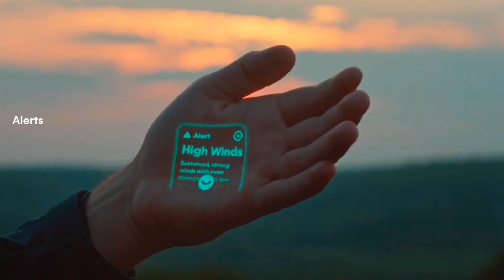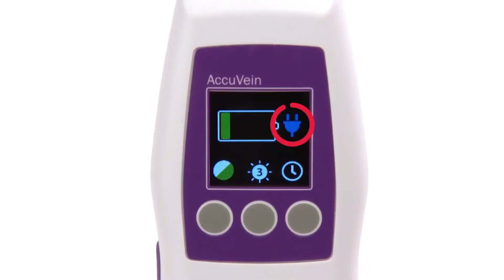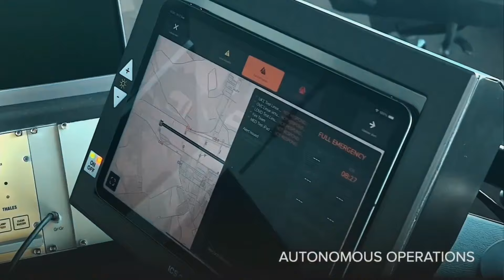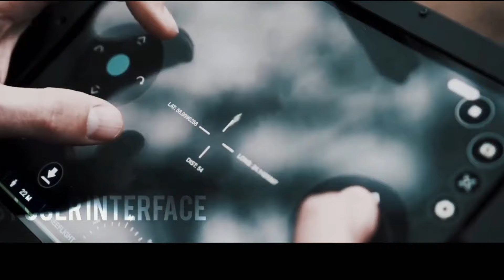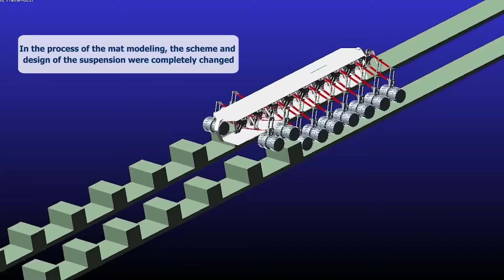CRAZY TRACKED VEHICLES THAT YOU HAVE TO SEE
CHAPTERS
00:00- Intro
00:14- Nissan Altimate - AWD
01:32- Tinger Track
02:31- Prinoth Raptor 100
03:34- Bronco ATTC
04:30- Ripsaw EV2
05:31- BVS 10 ATV
06:40- Storm MPV
07:58- Mudd Ox
09:09- Caiman Expert
10:05- Croc Lift
11:05- Mudd Trax
12:11- USM 52 Arkaim
13:14- Venom MS